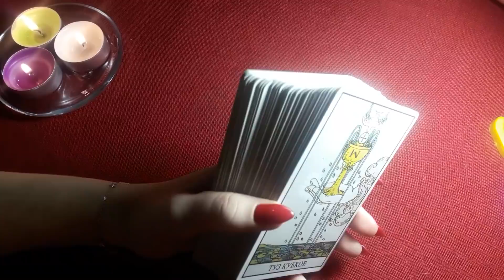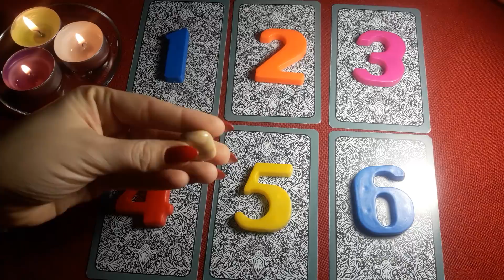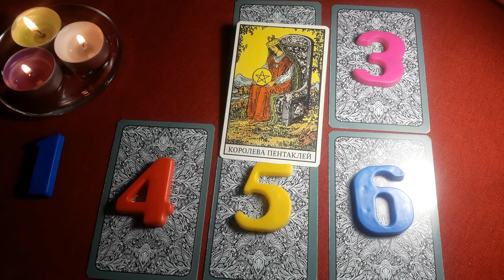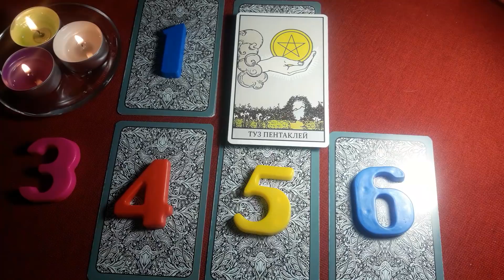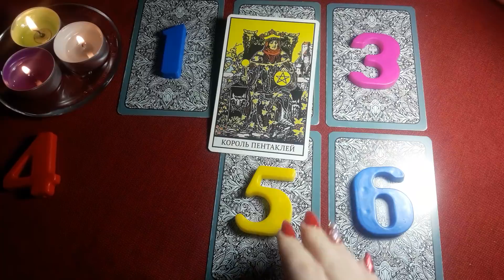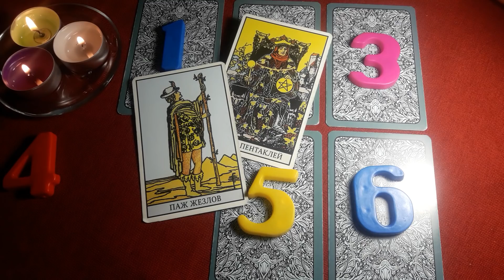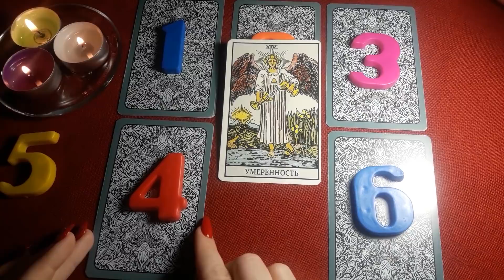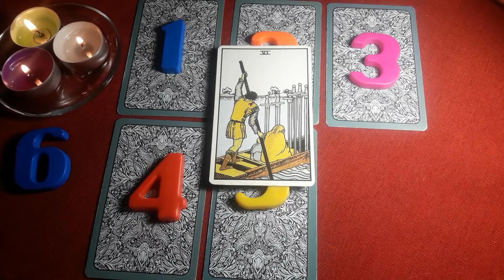Гадание онлайн "Что чувствует к вам человек сегодня?"